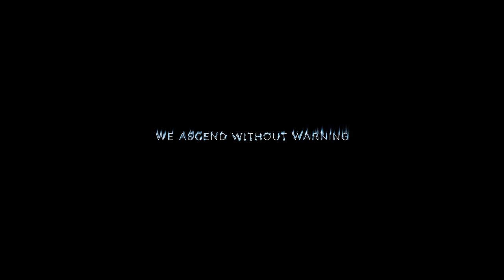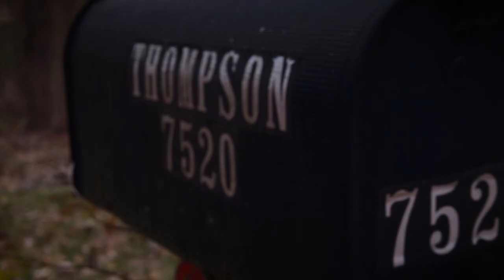We Ascend Without Warning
Struck by the news that my mom had been diagnosed with terminal cancer, I began to relive my memories and emotions. I came to this point of intersection between emotional empathy and preemptive grief. She is still here, but I can feel her slipping away. I simultaneously felt, and continue to feel, the love of every personal connection in my life. This is the state of emotion and reflection that my film evokes.

To my mother, Heather Roxanne.

A film by Amber Thompson
Assisted by Kevin Adams
Sound Credit:
From Freesound.org
BeatProduction - Emotional String
tithe - Bell Tower at NC State University
InspectorJ - Ambience, Wind Chimes, A
giddster - Windchimes 1
XHALE303 - Piano Loop 2 Vocal
Horror Audio - Ghostly Sigh